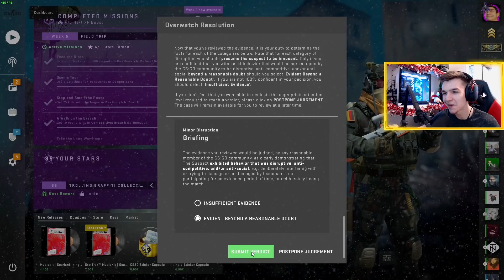KEBAB DE MITICĂ CuDeToate 🚔👮 Poliția CS:GO